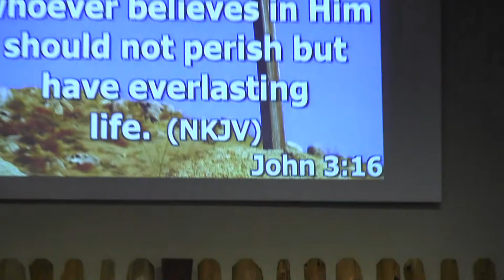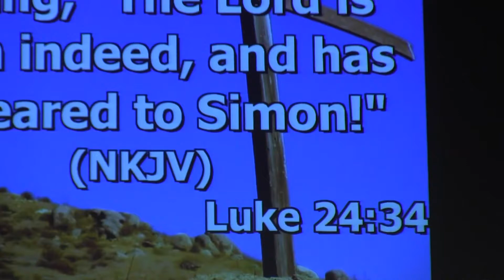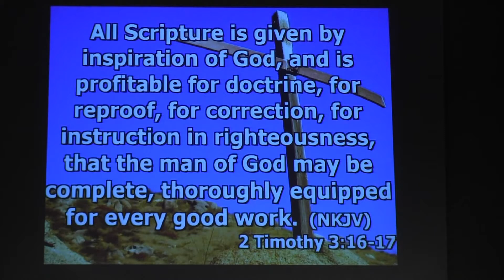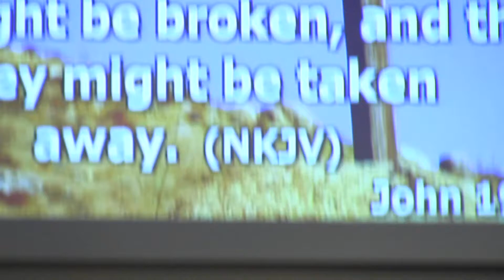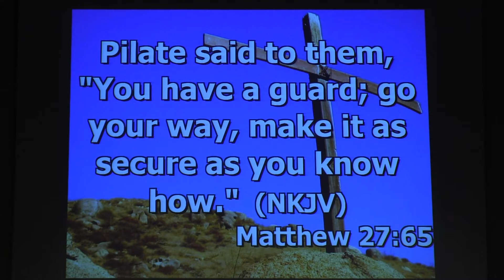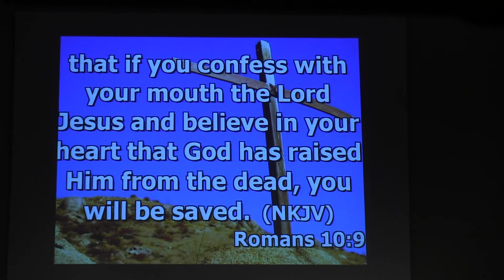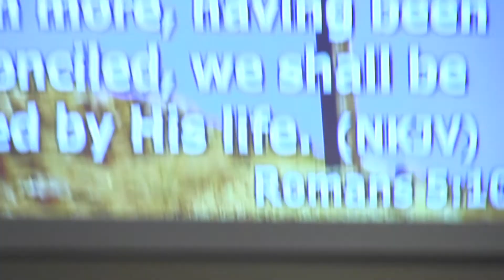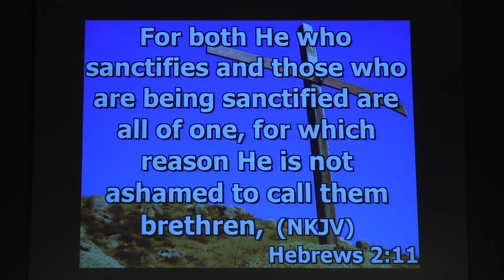04.16.17 Jerry Hoyt: Easter is Not just another Holiday